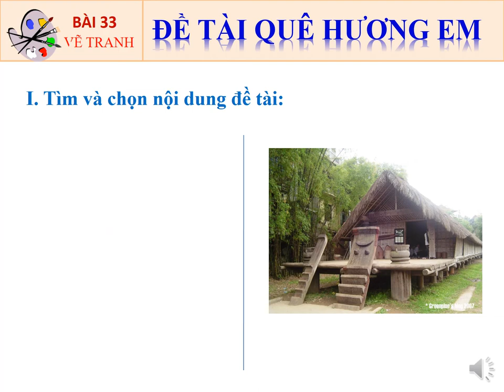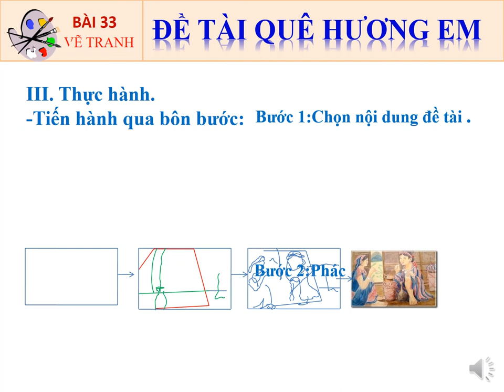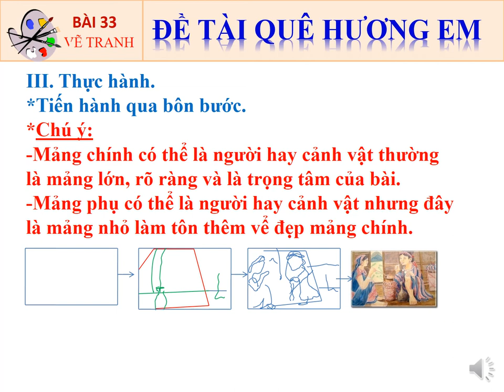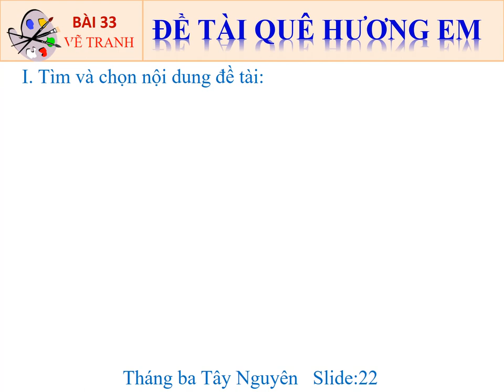MỸ THUẬT 6 - Ôn tập Kiểm tra HK2 (2020 2021)